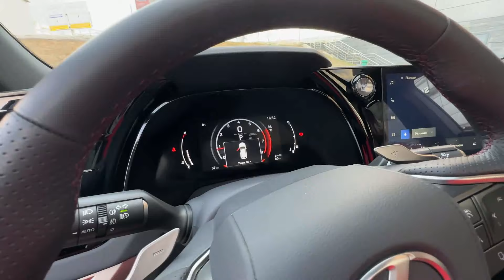Lexus RX - машина мечта. Лиса рулит